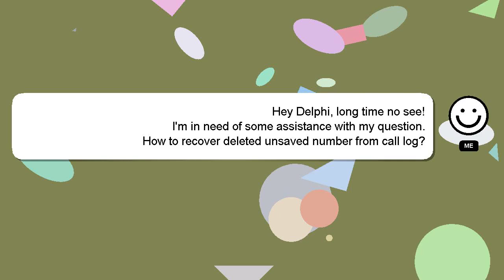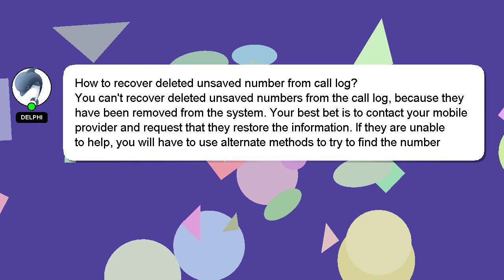How to recover deleted unsaved number from call log?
Here's a short introduction about myself, Welcome, I'm Delphi. Allow me to provide support in answering your questions. - How to recover deleted unsaved number from call log?

If you need more specific information, let me know by leaving a comment or starting a chat. I will 'heart' your answer to show my gratitude for your contribution.

*2 What we are experimenting :*